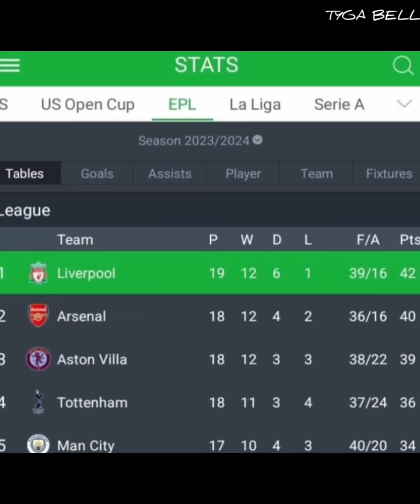hayeey arsenal Liverpool hogaan ka ayee hadana qabteen wlhi sanadkaan sanad waye jota what a player🙉